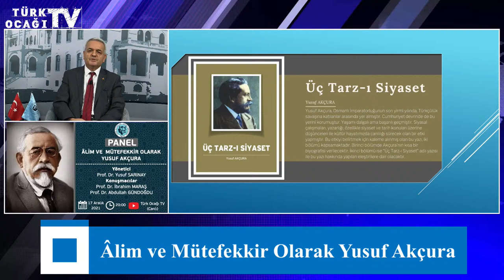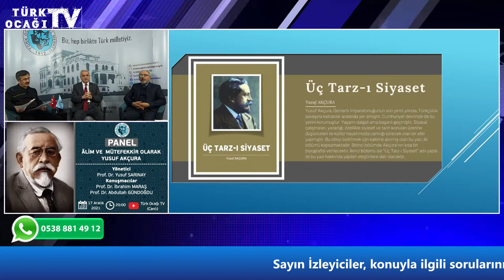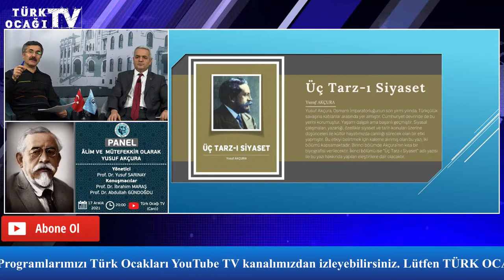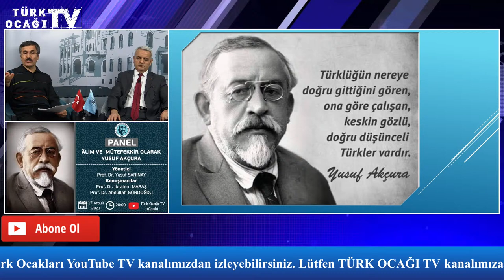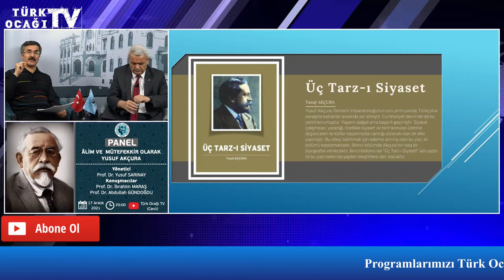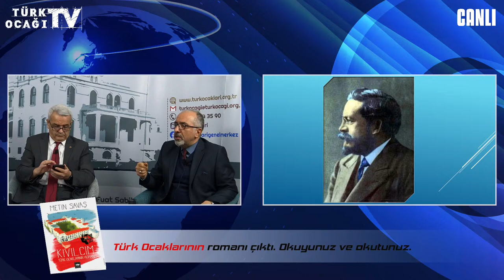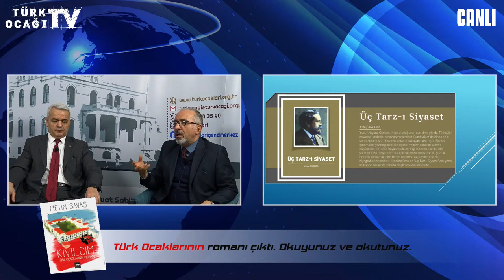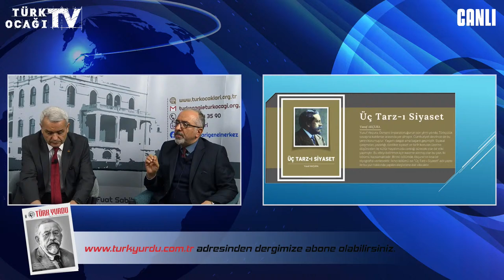Panel: Âlim ve Mütefekkir Olarak Yusuf Akçura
Yönetici: Prof. Dr. Yusuf SARINAY

Konuşmacılar:
Prof. Dr. İbrahim MARAŞ
Prof. Dr. Abdullah GÜNDOĞDU